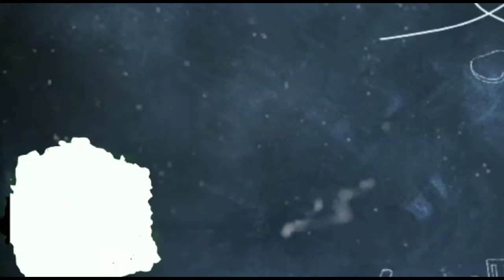Chocolate Truffle Cake//Cake Recipe//Eggless and without Oven//cooking jo cookies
chocolatecake cooking jo cookies#